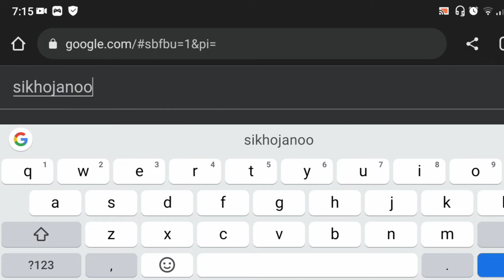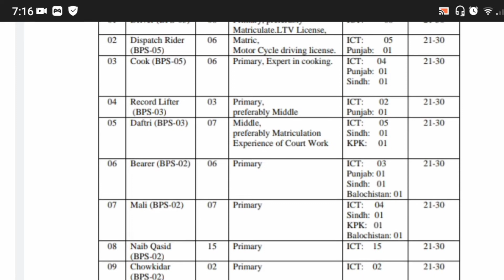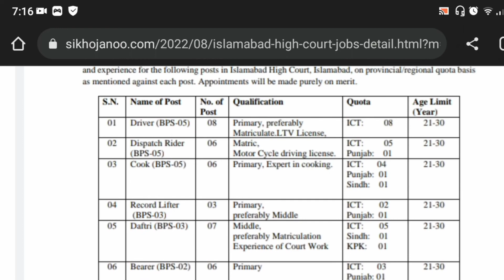Islamabad high court jobs 2022 latest jobs in pakistan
pakistan government jobs after 12th
government jobs june 2022
government jobs 2022 in punjab pakistan
government jobs in punjab
government jobs 2022 teacher
cda jobs
wapda
wapda jobs 2021
wapda jobs
hec jobs
hec careers,
nadra
nims nadra
nadra verification
nadra marriage certificate
nadra nims
fc jobs
ppsc jobs 2022 lecturer
ppsc jobs 2022 august
ppsc jobs 2022 advertisement
ppsc jobs 2022 educators
ppscjobs2022 last date to apply
ppsc jobs #2022 apply online